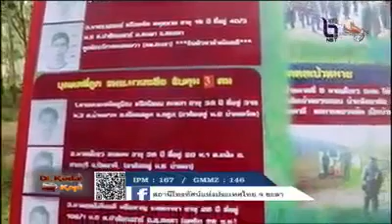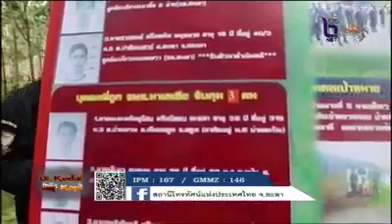Tembakan Menembak di Sempadan Malaysia - Thai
tembak menembak penyeludup ketum dan pihak berkuasa